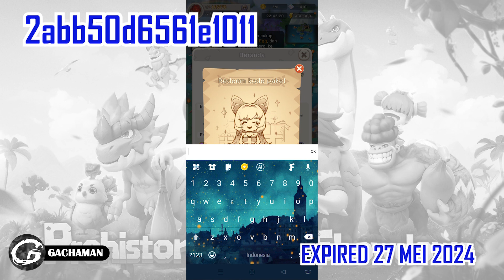NEW CODE DRAGON AGE: PALS ADVENTURE GIFTCODE & HOW TO REDEEM 21 MEI 2024 - MOBILE GAME (ANDROID/IOS)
Kali ini Gachaman akan menampilkan gameplay & code di salah satu Mobile Game yaitu DRAGON AGE: PALS ADVENTURE yang bisa kamu download di Aplikasi Google Play!!

DRAGON AGE: PALS ADVENTURE GAMEPLAY
DRAGON AGE: PALS ADVENTURE MOBILE
DRAGON AGE: PALS ADVENTURE GAME
DRAGON AGE: PALS ADVENTURE CODE
DRAGON AGE: PALS ADVENTURE GIFT CODE